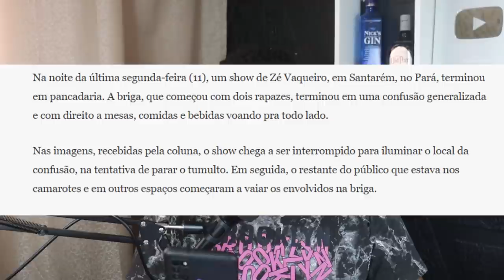SHOW DE ZÉ VAQUEIRO TERMINA EM PANCADARIA NO PARÁ- CREMOSINHO FAZ ESCLARECIMENTOS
VAMOS FALAR DE ZÉ VAQUEIRO E CREMOSINHO